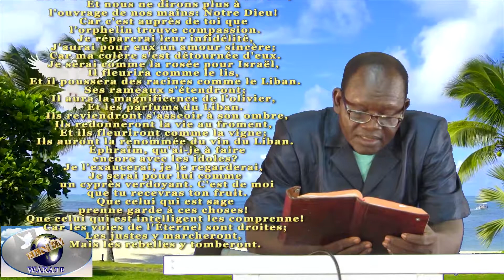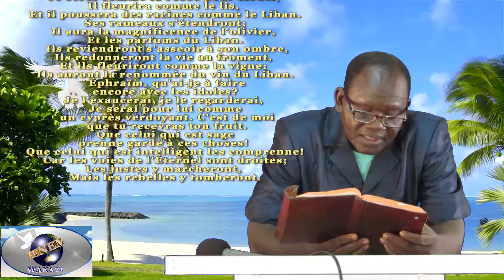PRIERE DE REPENTANCE DU 16 SEPTEMBRE 2018